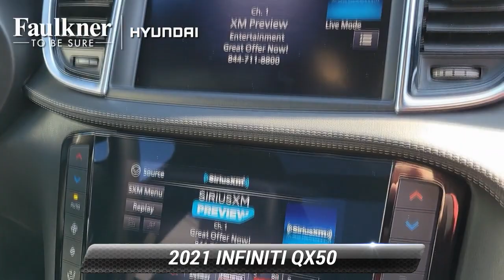Used 2021 INFINITI QX50 LUXE, Philadelphia, PA MF116855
Priced below KBB Fair Purchase Price! Clean CARFAX. CARFAX One-Owner. Black Obsidian 2021 INFINITI QX50 LUXE I4 Appearance Package, Apple CarPlay/Android Auto, Black Grille Mesh, Black Outside Mirror Caps, Body Color Rear Diffuser, Dark Chrome Front Fender Accent, Dark Chrome Front Grille Surround, Dark Chrome Tailgate Finisher, Graphite Headliner, Heated Outside Mirrors, Power Liftgate, Power moonroof, Wheels: 20"Black and Machine Finished.Odometer is 3813 miles below market average! 22/28 City/Highway MPG

[RLVID:6789:bfe99addf554db25:c5dc7e11ef2800a4:1]